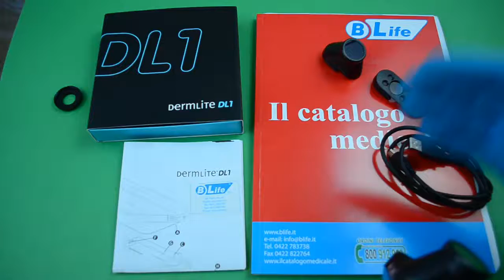Dermatoscopio Dermlite DL1 luce polarizzata con iPhone 4-4S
In questa sezione ci occuperemo della configurazione di vendita del nuovo dermatoscopio della linea Dermlite, modello DL1.
Il DL1 è:
il più piccolo dermatoscopio presente sul mercato;
 molto sottile;
 pesa appena 50 gr;
 realizzato in alluminio;
 estremamente versatile grazie una serie di accessori che vengono forniti di serie.

Andiamo ad analizzarli.
Distanziale di contatto con piastra in vetro minerale, dotato di scala millimetrata, rimovibile attraverso la ghiera con un semplice movimento di rotazione. Viene utilizzato per effettuare una dermoscopia in immersione, ponendo sulla cute olio e gel per andare ad esaminare le lesioni in quanto non abbiamo immissioni di luce polarizzata e in assenza di olio e gel ci sarebbe il riverbero delle strutture superficiali. L'inserto a scatto viene fissato in maniera molto semplice sul corpo principale. Il Dermlite è provvisto di un tastino d'accensione che attiva il led. Il distanziale di contatto non ha alcun elemento in vetro tranne la piastrina di contatto.
Distanziale di contatto a secco, ha l'analoga piastrina di contatto millimetrata, rimuovibile anche questa. Sul retro lo distinguete in maniera molto semplice perché ha dei filtri polarizzanti che eliminano il riverbero della luce emessa dai led bianchi che viene appunto riflessa dalle prime strutture della cute. L'innesto è analogo al precedente con un movimento d'incastro molto semplice. L'emissione di luce in questo caso è polarizzata quindi non dobbiamo utilizzare olio o gel, possiamo lavorare a contatto ma non abbiamo la necessità di andare in immersione.
Piastrina di polarizzazione per la dermoscopia non a contatto. L'innesto sul dispositivo è anche qui molto semplice e si fissa ad incastro. In questo caso non si ha una superficie di contatto ma si esamina la lesione trovando il giusto fuoco dato dalla distanza del Dermlite rispetto la cute e del nostro occhio rispetto al Dermlite.

Andiamo a  vedere i restanti accessori presenti:
un cavo con connettore usb e mini-usb per essere collegato al pc in quanto il dermlite dispone di una batteria integrata, ricaricabile.
La slitta di collegamento da utilizzare con Iphone 4 o 4s.

Come utilizzare l'adattatore per Iphone 4 o 4s insieme al Dermlite DL1?

È necessario decidere che tipo di dermoscopia si deve effettuare quindi scegliere uno dei tre adattatori.
Supponiamo di lavorare con la modalità classica, la dermoscopia in immersione, quindi con luce polarizzata. Andiamo ad innestare il nostro adattatore, prepariamo il nostro Iphone, inseriamolo nel guscio adattatore (il click ci indica che è andato in sede il dispositivo). Ora uniamo il Dermlite DL1 con il nostro Iphone. La procedura è molto semplice: basta tenere come riferimento le due scritte Dermlite, sia quella sull'adattatore che quella sul dispositivo stesso. L'adattatore per Iphone ha una piccola slitta nel quale l'elemento quadrato del DL1 va fatto scorrere, mantenendo in linea le due scritte e accompagnando lo scorrimento del dispositivo, mantenendone l'angolazione. Accendiamo il Dermlite attraverso il tasto posto lateralmente, e il nostro iphone mettendolo in modalità fotocamera. A questo punto il dispositivo è pronto per essere utilizzato.